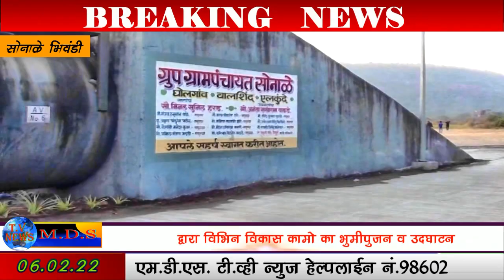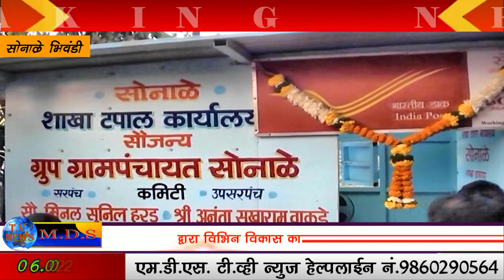सोनाले ग्रुप ग्रामपंचायत के कार्यसम्राट सरपंच मीनल सुनील हरड़ ने विकास कामो मे लगाई पूरी ताकत